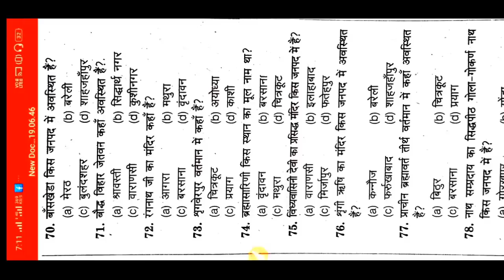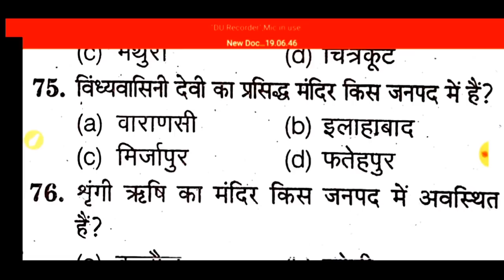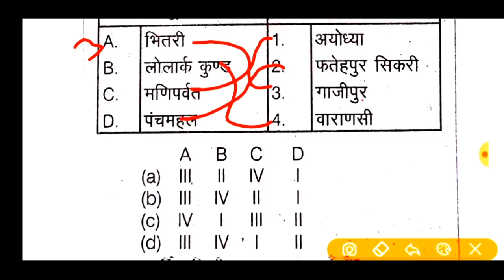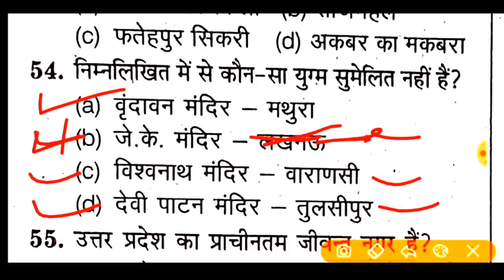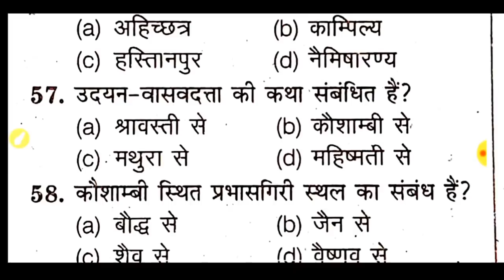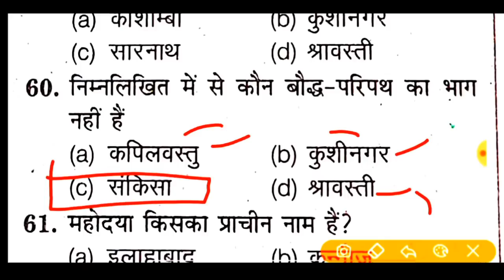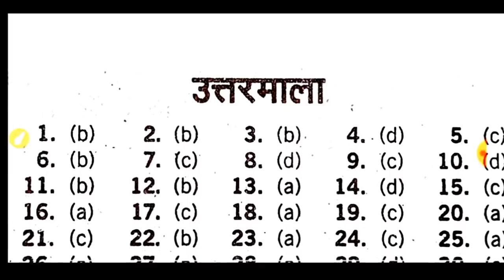UPSSSC,उत्तर प्रदेश स्पेशल!!🔴 लाइव क्लास-22!! जूनियर असिस्टेंट,टॉप-100+ प्रश्न Junior Assistant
Junior Assistant Exam 24 DECEMBER ADMIT CARD FRIDAY DOWNLOAD
Upsssc junior assistant special live test uttar Pradesh special